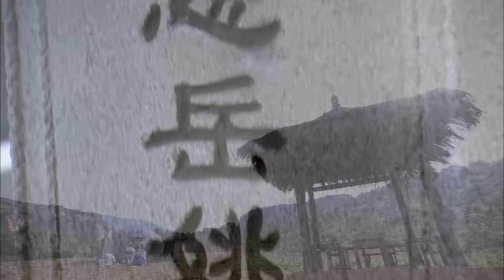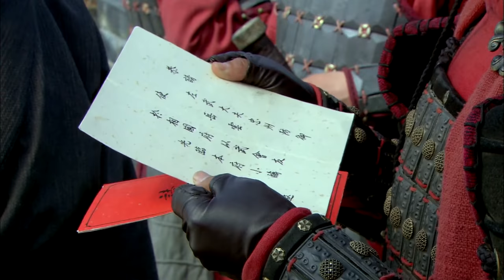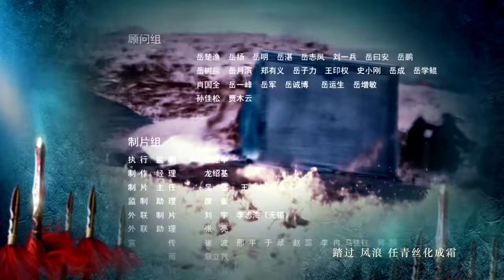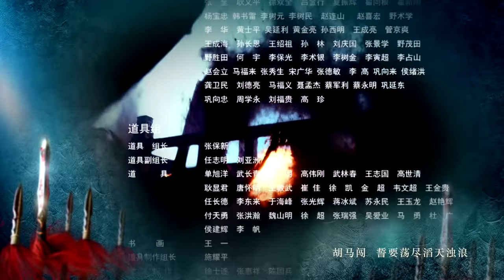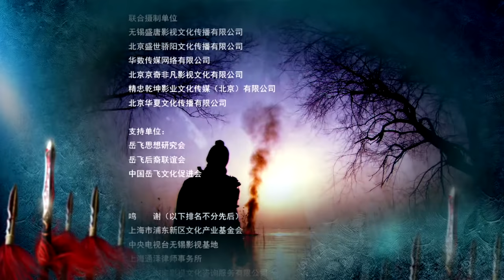【ENG SUB】精忠岳飞 | The Patriot Yue Fei 第65集 （黄晓明 、林心如、罗嘉良、刘诗诗、丁子峻、郑佩佩 、张馨予、张嘉倪、王鸥、吴秀波）